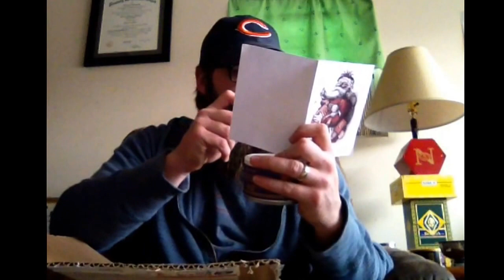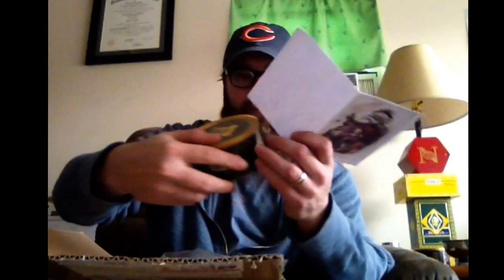Secret Santa! Thanks Scott.